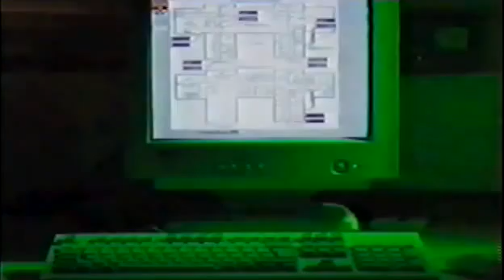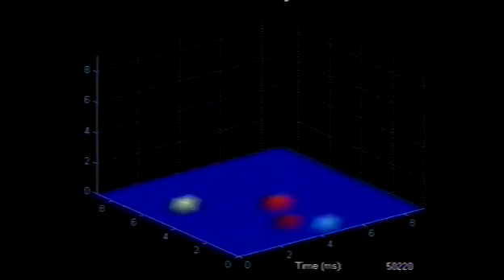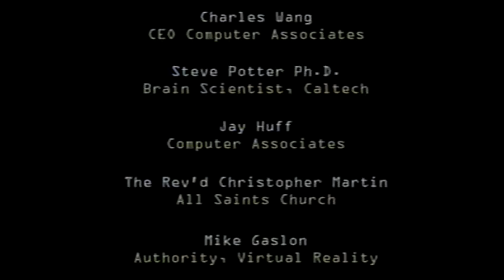Into The Body: A Spiritual Journey into the Heart of Technology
Program: Into The Body: A Spiritual Journey into the Heart of Technology
Written and directed by: Brian Knappenburger
Produced and co-written by: Will Dearborn
Date: 2000
Glass Heaven Productions
Featuring: Kevin Warwick, Ray Kurzweil, N. Katherine Hayles, Kevin Kelly, Karl Simms, Bill Joy